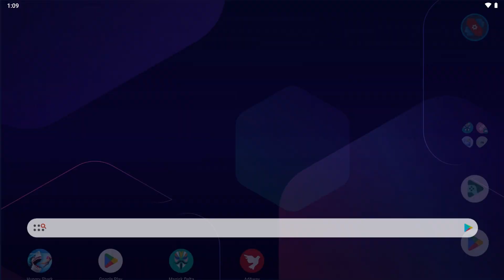Hungry Shark World - Новая Акула - Не все так плохо?